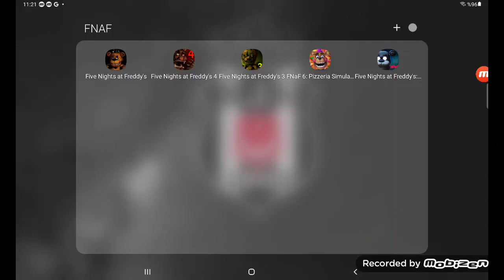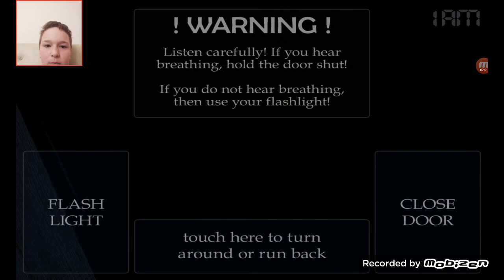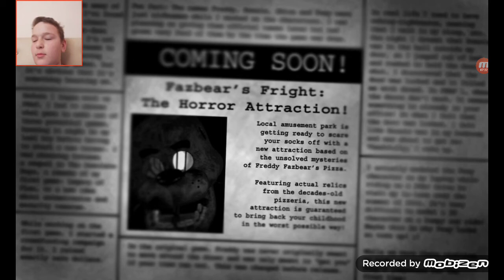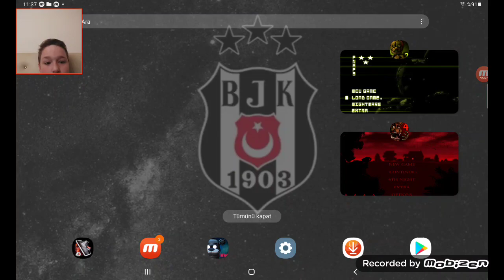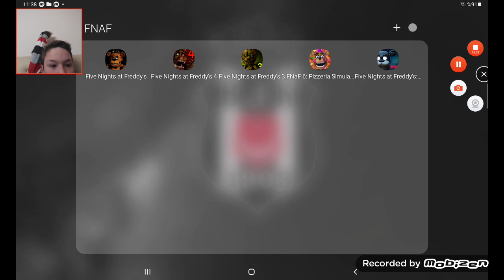şşşşşşşş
dikkat jumpscaer telikesi